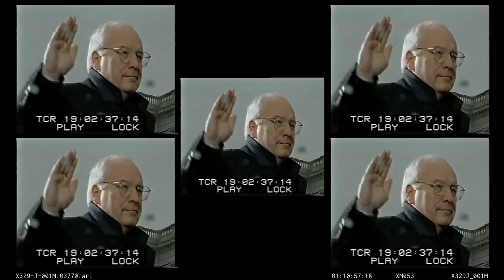Madonna - Sorry (Remix)[Confessions Tour Backrop Early Version]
Sorry (Confessions Tour Backrop Early Version)